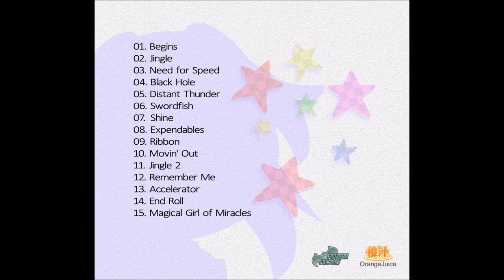DEKU - 09 - Ribbon - Accelerator - Acceleration of SUGURI 2 OST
The track 'Ribbon' from the OST to Acceleration of SUGURI 2 (AOS2).
 I do not own the track, the cover art(s) or AOS2.
Suguri, Sora and other Character names are owned by: Orange_Juice, Fruitbat Factory and Rockin' Android in they're own ways.
The covers are owned: by Orange_Juice and published by Fruitbat Factory
The track is owned by: DEKU and Orange_Juice and published by: Fruitbat Factory.
AOS2 is owned by: Orange_Juice and published by: Fruitbat Factory.